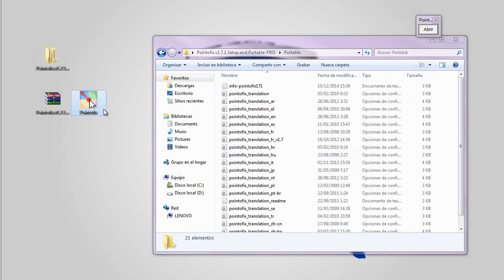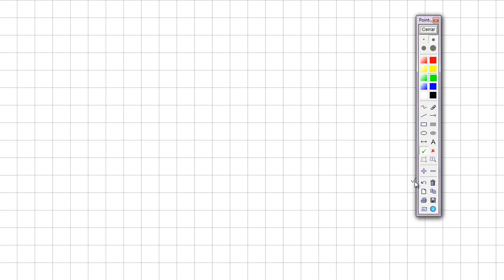POINTOFIX EXCELENTE APLICACION PARA TU PC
DESCARGAR POINTOFIX